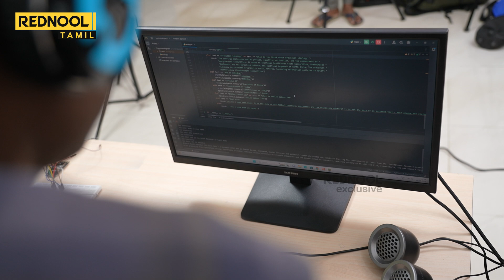"1 லட்சம் பேர் செய்யிற வேலையை ஒரு AI Computer செஞ்சிடும்" 😯 AI Scientist Kennith Raj Interview